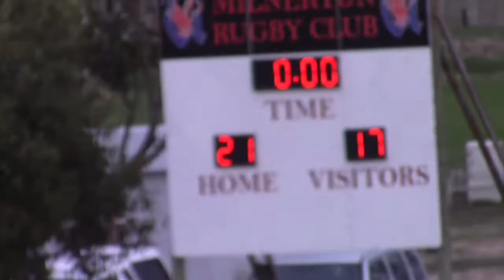Uni Mil vs St Georges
Herewith the Super League A game played between Uni Mil vs St Georges at Theo Marais Park on 2 June 2018